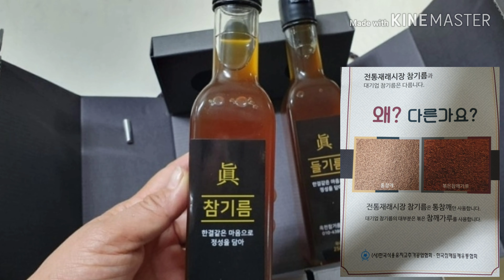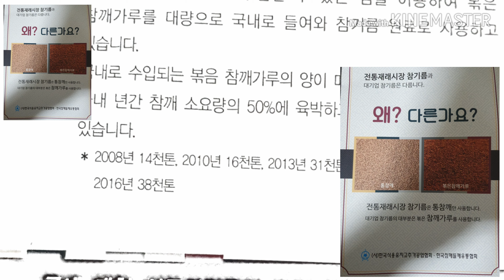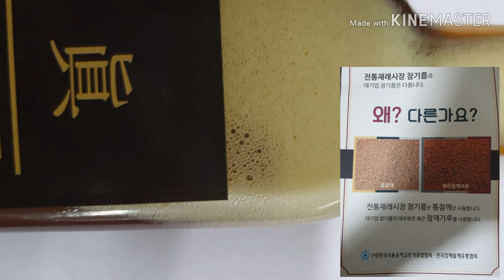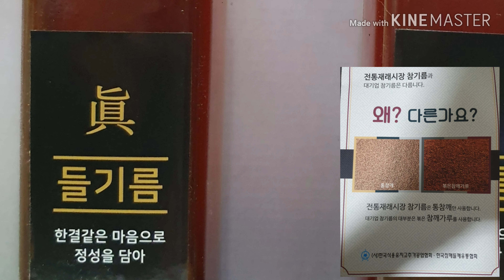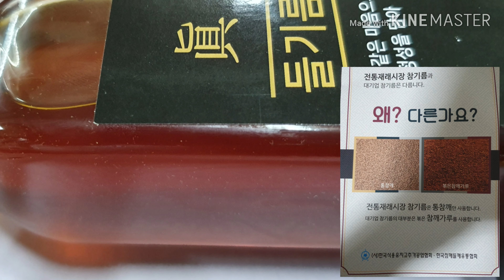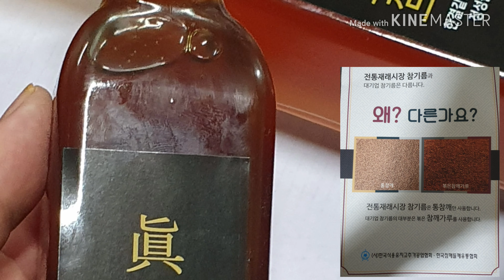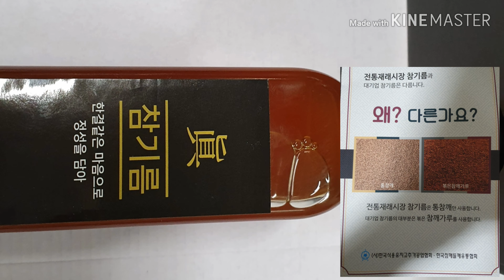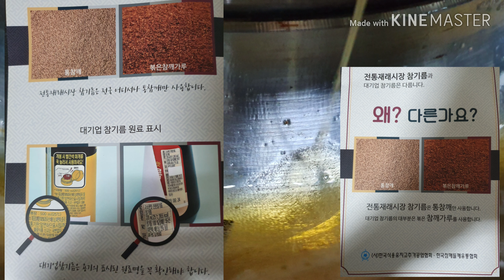전통재래시장 참기름과 대기업 참기름은 다릅니다 건강 전통양념정보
전통 재래시장 참기름의 통참깨 만  사용합니다
 대기업 참기름은 대부분 볶은 참깨가루를 사용합니다
 참기름 하나 이제는 옥천 참기름 방앗간에서 참기름  드세요